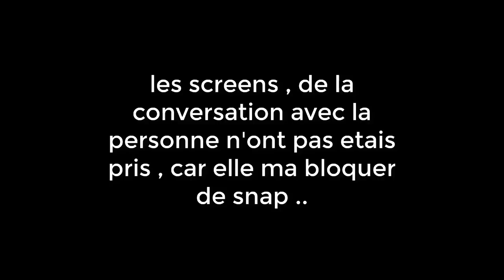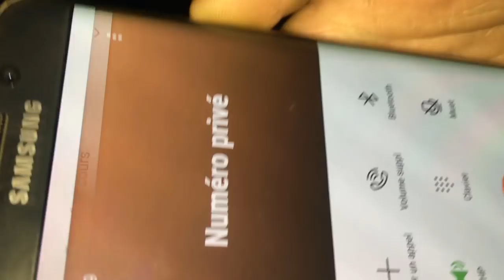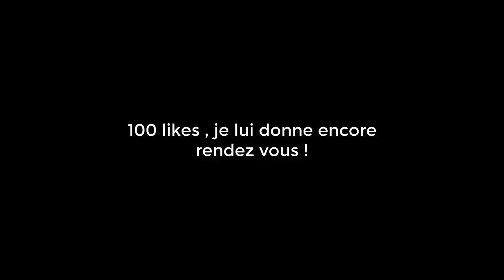JE DONNE RENDEZ-VOUS A UN PSYCHOPATHE !! IL VEUT ME TUER !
PSN: FireFragZ-

Tu as aimé ? Alors? Lâche 1 Like ?